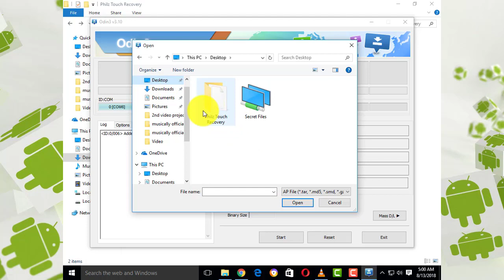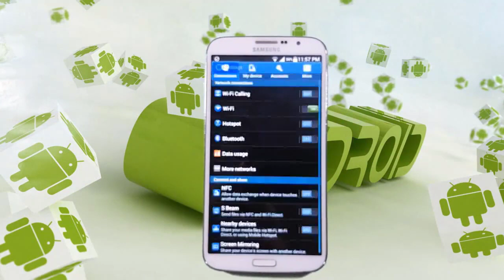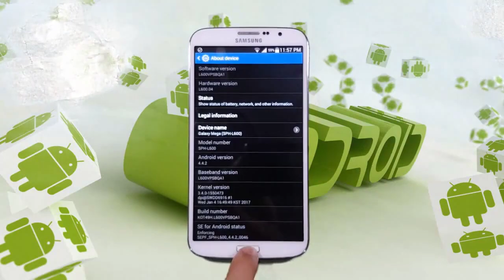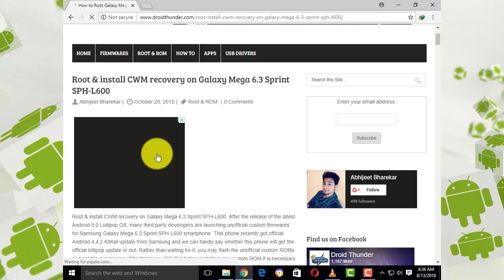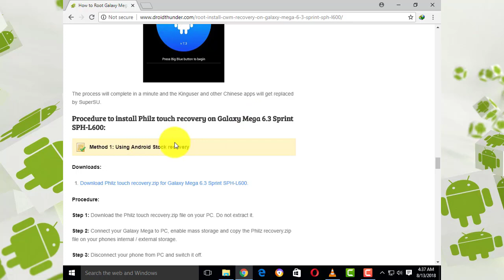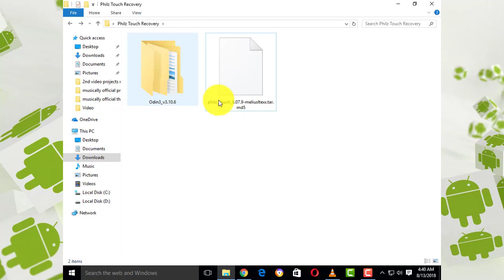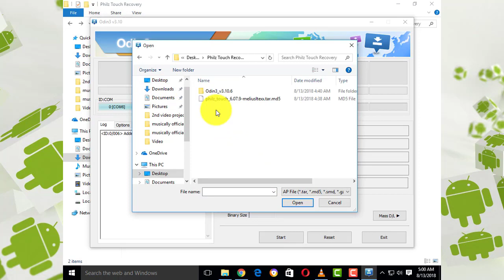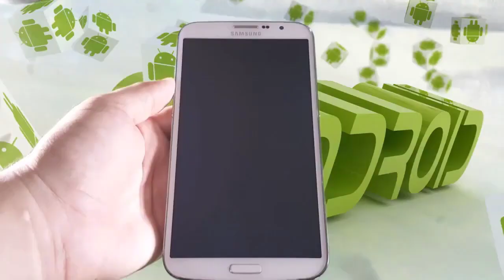How To install Philz Touch Recovery in Any Android Device | Complete Method 2018 | Custom Recovery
Android & Games !!!

! A.R 4U !

How To Root Any Android Device 100% Working Universal Method 2018 | 100% Rooting Method 2018

Ludo Star Unlimited Gems Trick | How To Move Your League From TITAN to BRONZE | Win Every League

An Android App You Can't Imagine | The Best App Of 2018 | 2018 Ka Sab Say Amazing App |